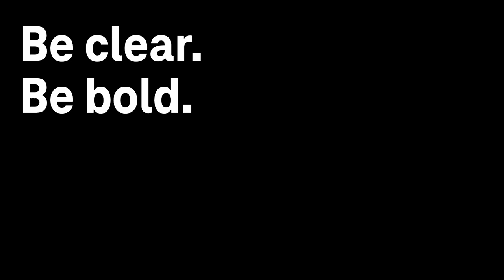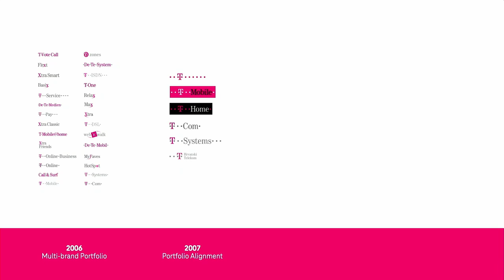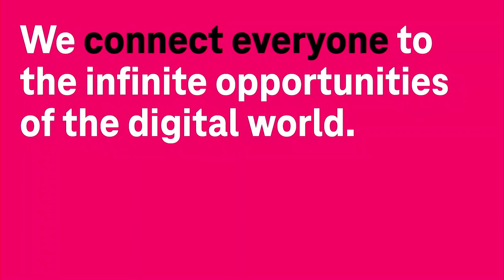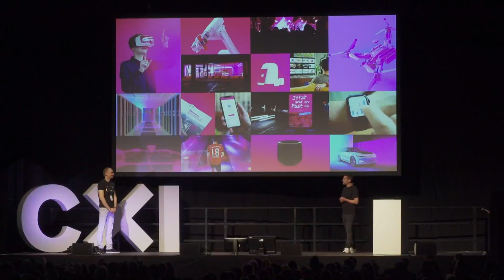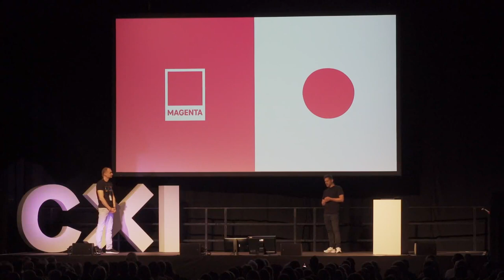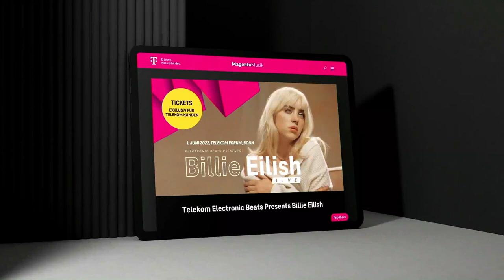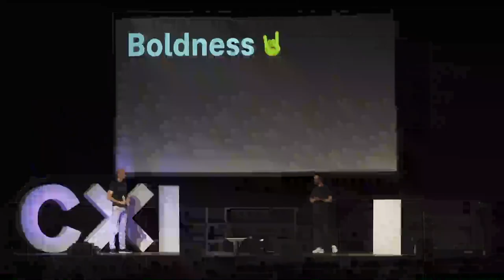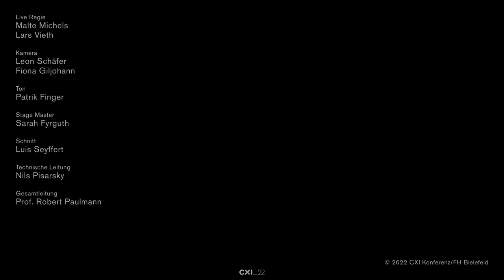CXI 22: Deutsche Telekom x MetaDesign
CXI Konferenz 2022
3. Juni 2022
Deutsche Telekom, Bonn x MetaDesign, Düsseldorf

Sprecher: Alexander Engelhardt (Deutsche Telekom), Hendrik Bruning (MetaDesign)